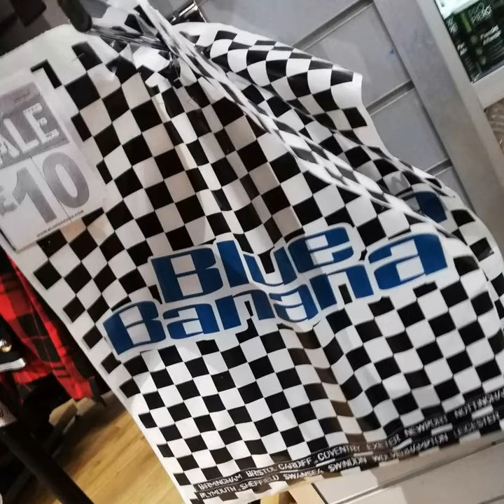#302 - Anri 모모랜드 낸시 4K 뿜뿜 | fancam | girl crush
#302 - 모모랜드 낸시 4K 뿜뿜 Ozawa | fancam | girl crush